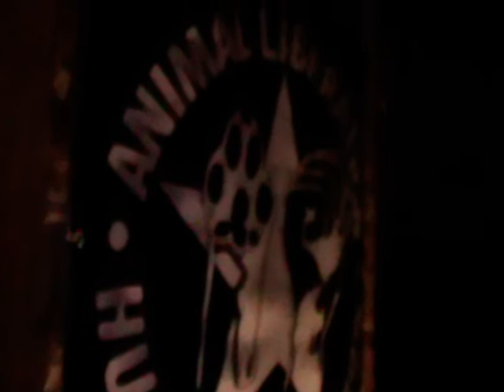Technoterra SoundSystem@EcoCompatibilmenteFest Giugno 2014 Castell'Azzara GR